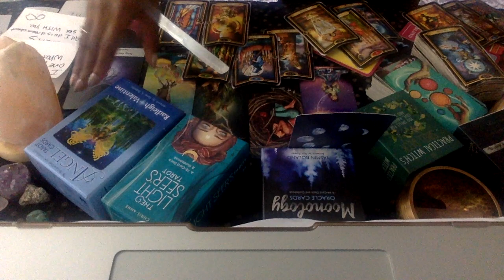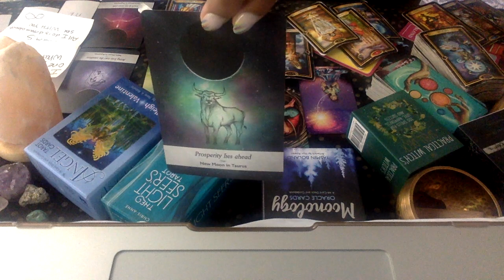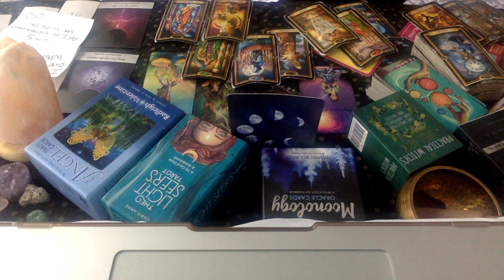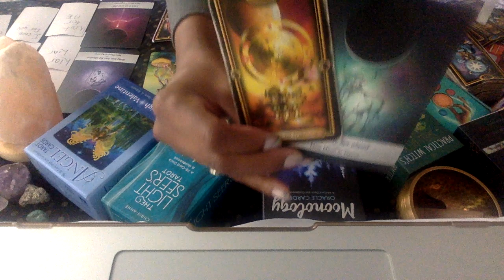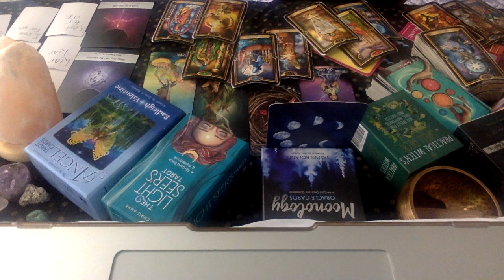CANCER SEPT 4 6 WEEKEND SPIRIT WANTS YOU TO HAVE THE GIFT OF A NEW RELATIONSHIP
10off35
15off45

My astrological makeup:

Sun: Aquarius
Moon: Libra
Ascendant: Aries

Ellej446
TAROTOFELLE